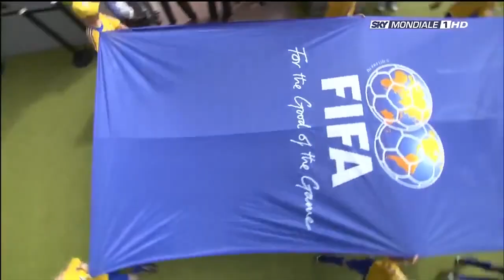Pavel Nedved vs Italy World Cup 2006 - MOTM -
Amazing performance by Nedvěd against the country where he played for 13 years and that would end up winning the tournament. Unfair that he had to be eliminated from the cup.